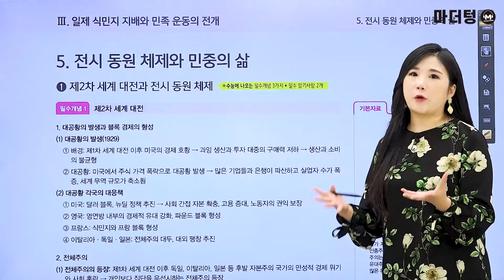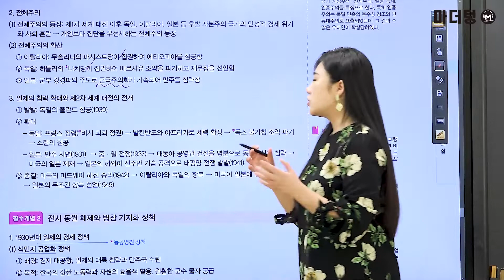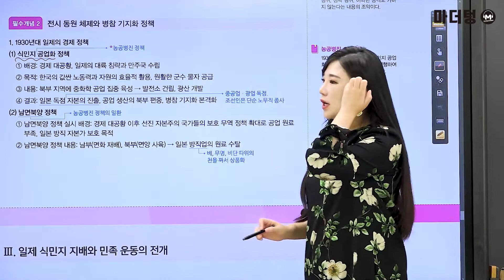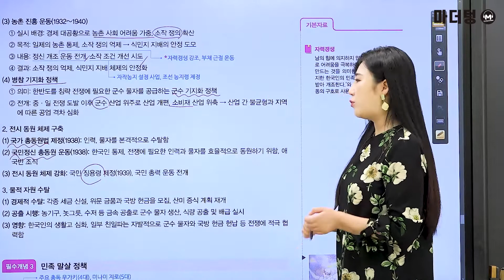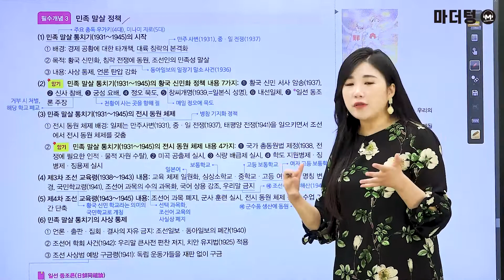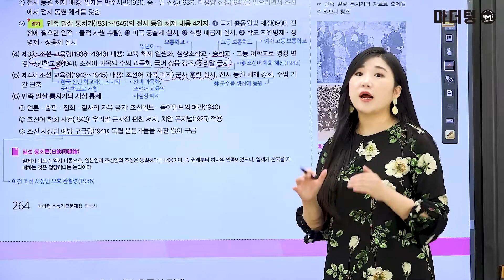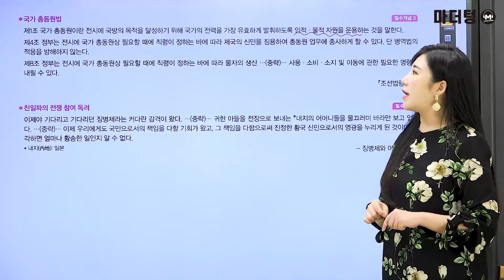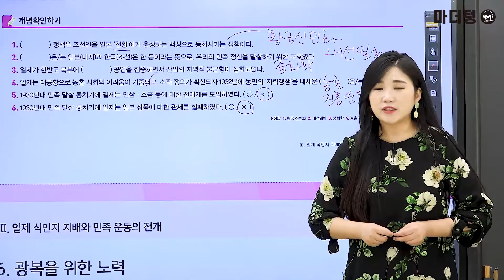[마더텅] [한국사] [필수개념] 제2차 세계 대전과 전시 동원 체제 (해설 : 성하연 선생님)